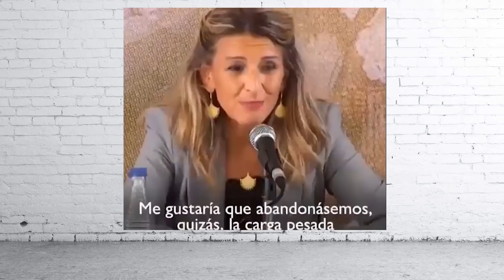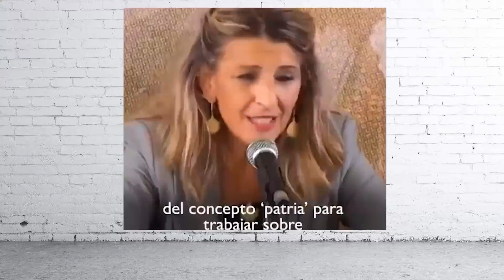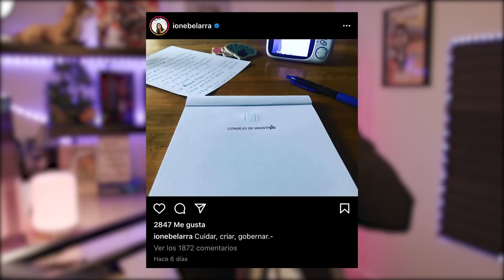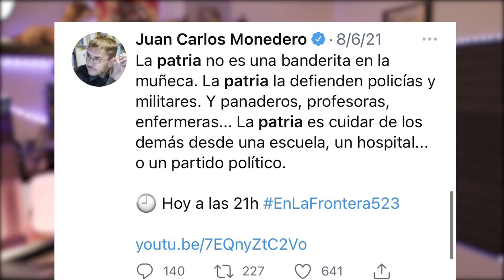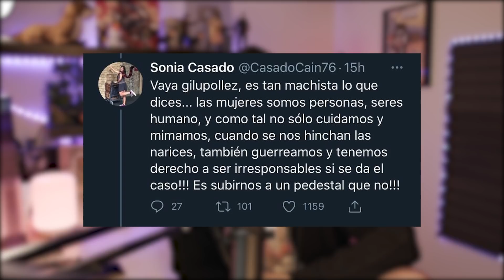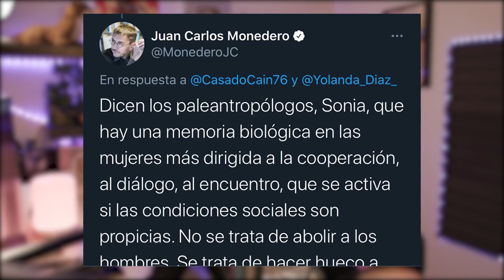MATRIA y TONTERÍA: YOLI y MONEDERO lo vuelven a hacer | UTBH